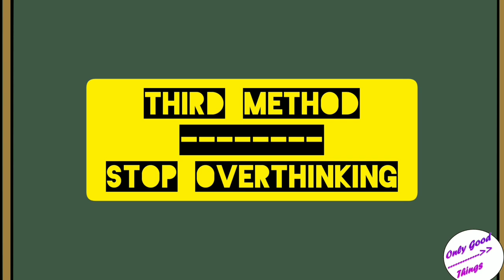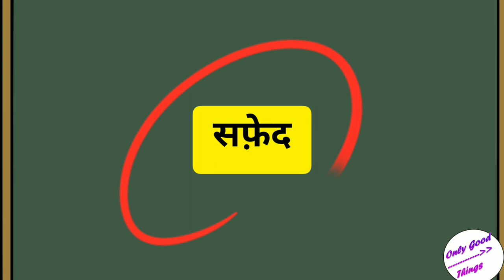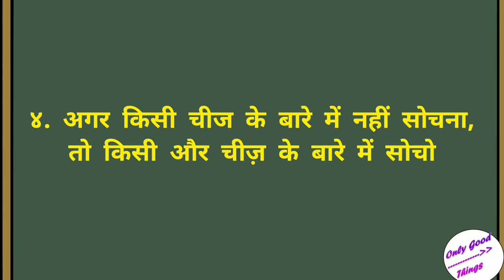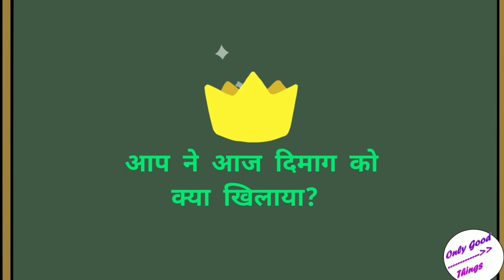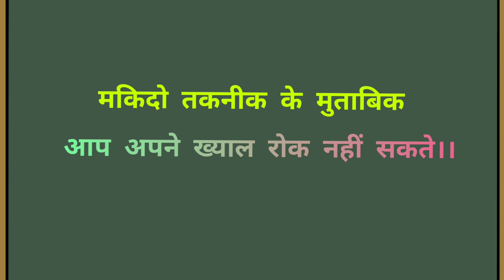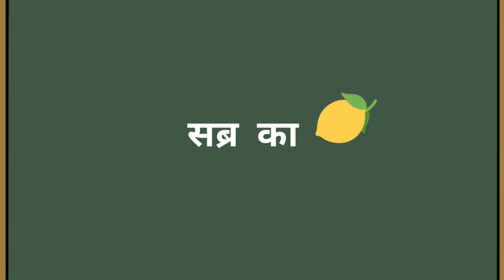How to stop overthinking in Hindi| Overthinking kya hai? Part 3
Overthinking and anxiety disorders can take your life away from you. You stop living in the present moment and get sucked into the clouds of dark negative thoughts. Learn how to stop overthinking now. Anxiety disorders can stem from many things – worrying about the future, career path, life experiences, etc. However, it has been found that usage of social media triggers depression and anxiety. Social media gives you an opportunity to look into everyone’s day, but when you send a lot of time just scrolling, you end up comparing yourself to others. You wonder why you have so many problems and that takes a toll on your mental health. You need to start asking yourself: how to solve problems, instead of overthinking about them.
Survey suggests that limiting your social media to 15-30 minutes a day could be of great help when it comes to increasing mental health and limiting negative thoughts. You should also practice relaxation techniques such as deep breath etc. If need be, please consult a clinical psychologist. Remember there is no shame in reaching out for your mental health and life.  If you are looking at methods on how to fight over-thinking, I know 5. This is the third method on how to stop overthinking. Learn how to stop overthinking by watching this video. Stress management begins when we get a grasp on our thoughts. If left uncontrolled, stress can cause critical mental disorders such as depression and anxiety, bipolar disorder, etc. It’s not late, a lot of time has passed but you can still learn how to stop stress and stress management. This is a video on how to stop overthinking in hindi, to help you get better. Watch how to fight overthinking in hindi.
Overthinking kya hai
Overthinking see kya matlab hota hai
Overthinking ka ilaj
Overthinking see kaise bache
 How to control overthinking in Hindi!
Overthinking kya hai
Overthinking ka ilaj
Overthinking kya hai
Overthinking ka ilaj
Overthinking kya hai
Overthinking ka ilaj
Overthinking kya hai
Overthinking ka ilaj
overthinking and anxiety
overthinking headache
Overthinking kya hai
Overthinking ka ilaj
overthinking and anxiety
overthinking headache
Overthinking kya hai
Overthinking ka ilaj
overthinking and anxiety
overthinking headache
Overthinking kya hai
Overthinking ka ilaj
overthinking and anxiety
overthinking headache
Overthinking kya hai
Overthinking ka ilaj
overthinking and anxiety
overthinking headacheOverthinking kya hai
Overthinking ka ilaj
overthinking and anxiety
overthinking headache
Overthinking kya hai
Overthinking ka ilaj
overthinking and anxiety
overthinking headache
Overthinking kya hai
Overthinking ka ilaj
overthinking and anxiety
overthinking headache
Overthinking kya hai
Overthinking kya hai
Overthinking ka ilaj
overthinking and anxiety
overthinking headache
Overthinking kya hai
Overthinking ka ilaj
overthinking and anxiety
overthinking headache
Overthinking ka ilaj
overthinking and anxiety
overthinking headache